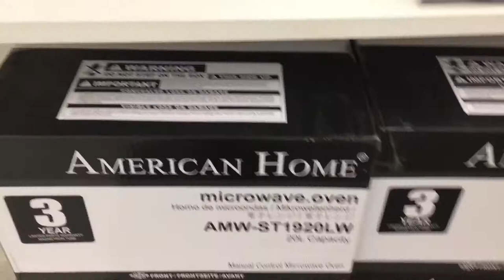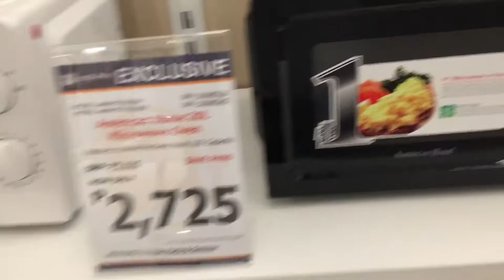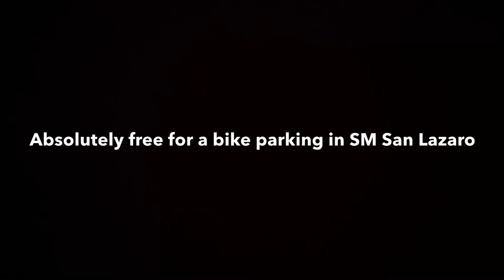VLOG #39: FIRST TIME TO ENTER SM AFTER COVID PANDEMIC (Microwave hunt)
This is our first time to visit SM after a long period of time. We are on a microwave hunt. Watch how we check for prices.